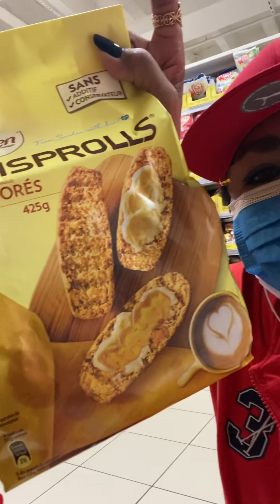SUNDAY VLOGS D CHOPPING